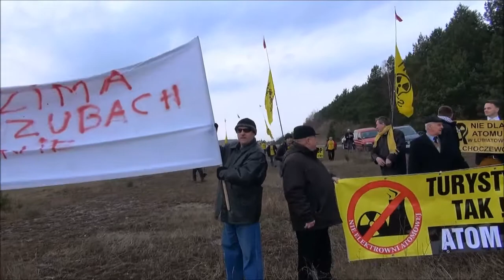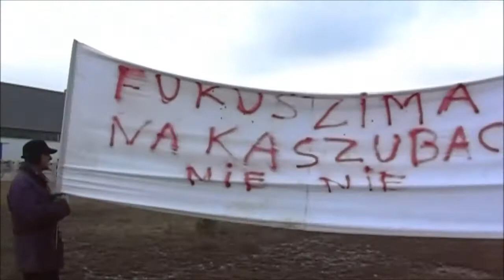Naoto Kan in Poland 3.2014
We hope that the visit of Mr. Kan in March 2014 has ended the monopoly of the atomic lobby and the polish government bring the dialog about renewable energy sources to a new level.

Naoto Kan was Japanese Prime Minister when the Fukushima accident happened. Now he belongs to the anti-nuclear side. He makes lectures all over the world explaining the real reasons of the Fukushima disaster, how TEPCO lied to him and about the unimaginable consequences for the victims.

His experience as Prime Minister in the time of the March 11 disaster  is of a great value to the polish public, politicians and anti-nuclear activists.

In order to support Polish efforts to transit to renewable and democratic energy system, without falling into the nightmare of nuclear, he invited several specialists in this field to accompany his visit.
We hope very much this will encourage not only the Polish citizens but the government as well to cancel the deadly nuclear path and go as the German neighbors do into the sustainable and eco friendly solution.

We welcome Japanese state of the art technology to make the "green revolution" but we do not want the dirty technology the current Prime Minister Abe is proposing with his atomic lobby. He should wisely listen to his wife and Japanese people.